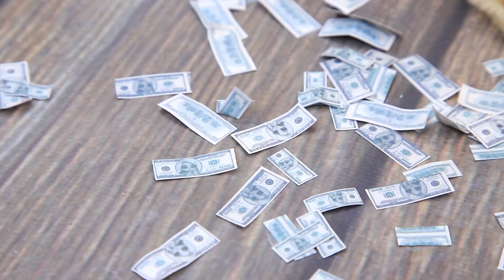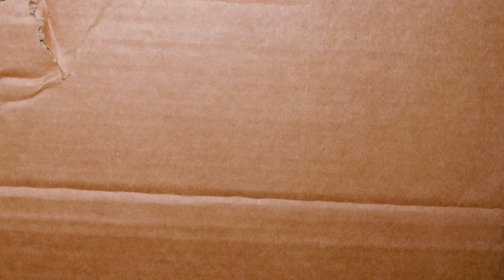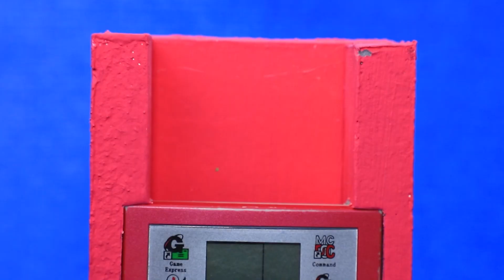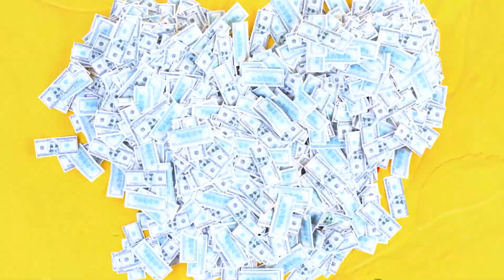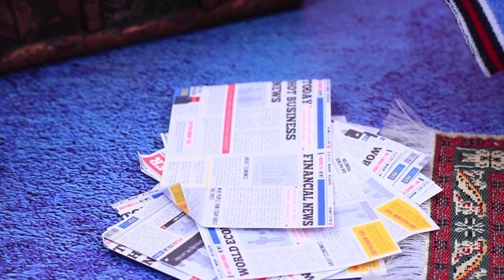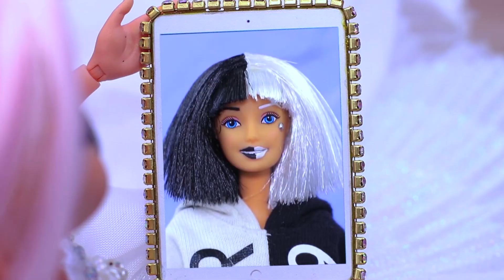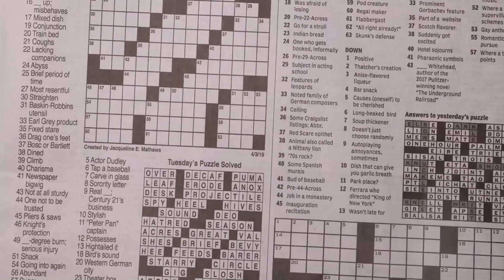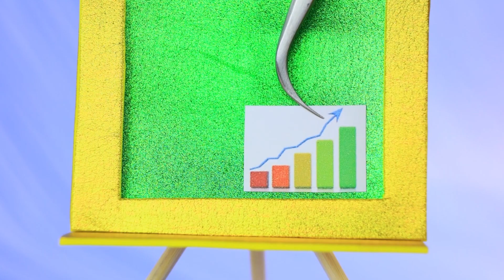Arme, Rijke en Gigarijke Baby's / 32 LOL OMG DIY’s